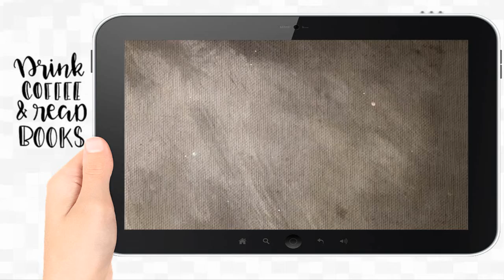Huracán ® 📚 - Sofía Segovia | 𝗕𝗢𝗢𝗞𝗧𝗥𝗔𝗜𝗟𝗘𝗥 📖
𝐇𝐮𝐫𝐚𝐜𝐚𝐧 ® |▷𝐋𝐚 𝐌𝐞𝐣𝐨𝐫 𝐎𝐅𝐄𝐑𝐓𝐀 𝐞𝐧 𝗞𝗔𝗙𝗘𝗧𝗔𝗕𝗢𝗢𝗞𝗦.𝗰𝗼𝗺